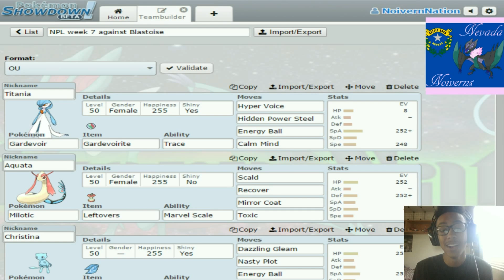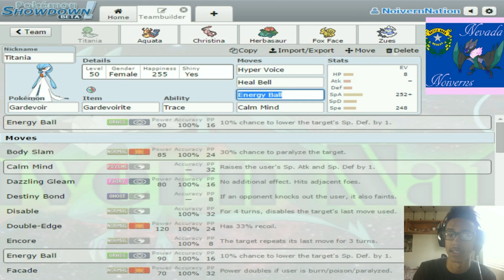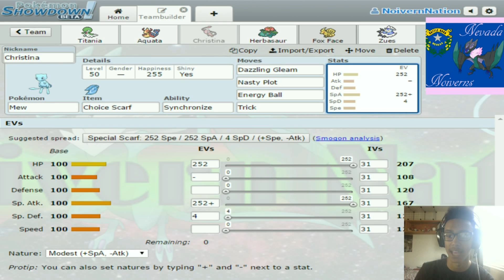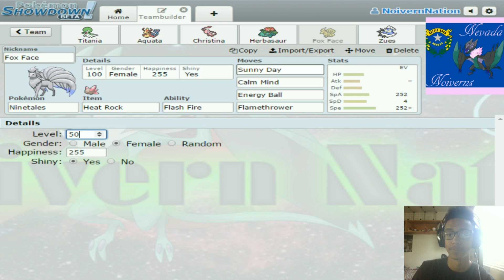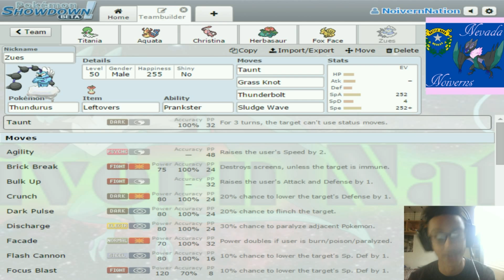National Pokemon League week 7 team build vs Blastoise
Ayeee what’s up Mini Nation it’s your boy Noivern Nation and I am here to present our week 7  battle in the National Pokemon League. My opponent this week is Trevor coach of the Brooklyn Blastoise.

Pokemon owned by Nintendo Game Freak. This video is owned by Noivern Nation, unless images/music specified in the above description.